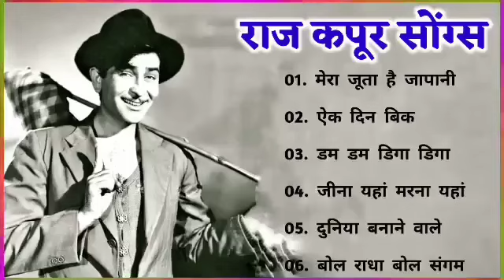मुकेश कुमार के सदाबहार गीत | Mukesh Kumar 🌹🌹| Bollywood Hit Songs | सदाबहार सुपरहिट पुराने सोंग्स🌹